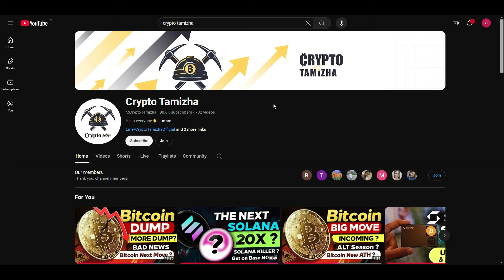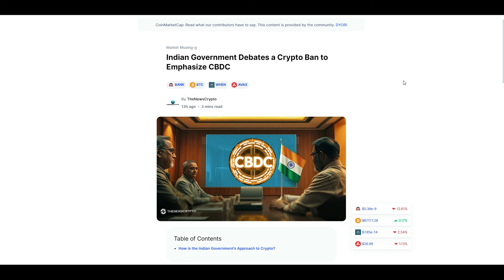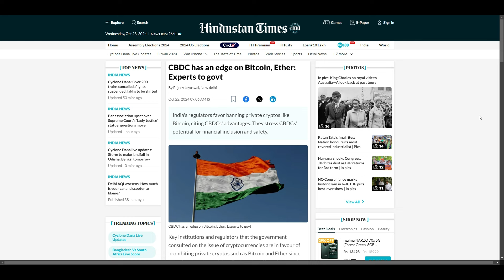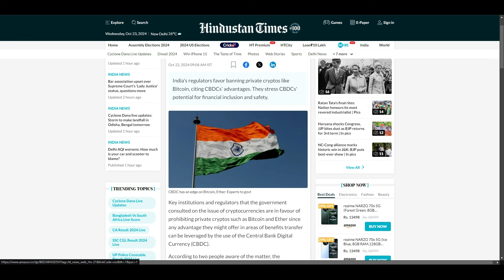🛑 Breaking News - Crypto Ban in India ? | Only CBDC | India Considers Crypto Ban to Promote CBDC